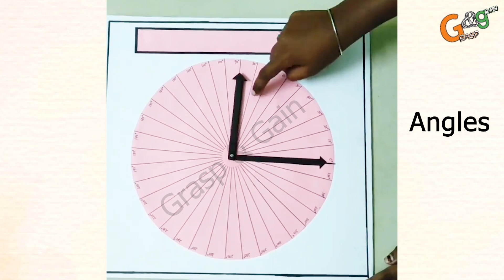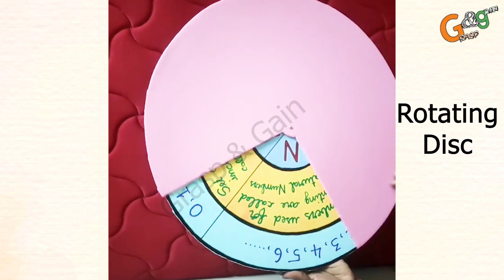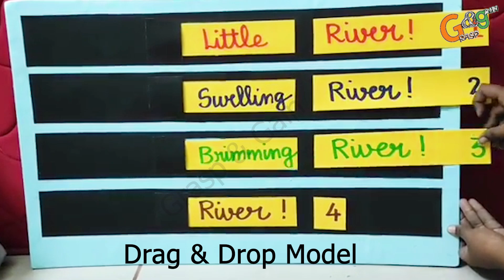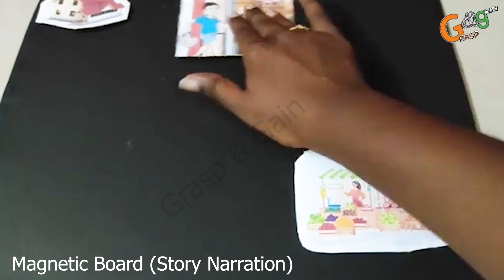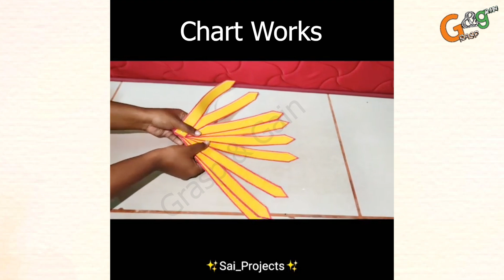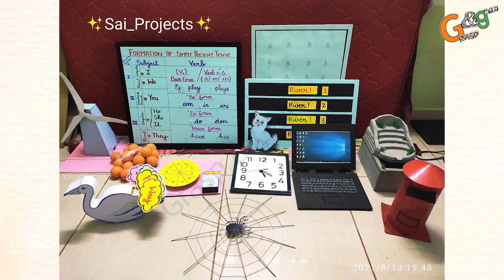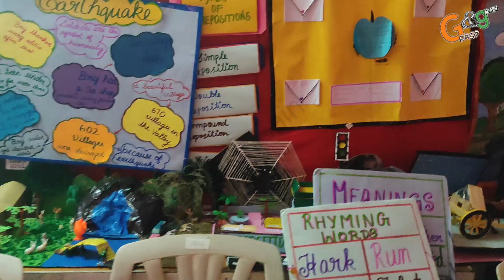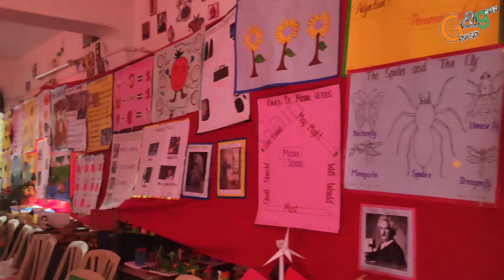B.Ed Commission Teaching Aids/ TLM | All subject Working & Non-Working Models |TLM ideas| Grasp&Gain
Hello viewers..In this video we have shared our teaching aids / teaching learning materials(TLM) ideas which are very useful for training teachers..At the end of this video I've shared Pope John Paul ii College of Education,Puducherry  B.Ed Commission display 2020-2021.

      We are also doing B.Ed Commission & school project works for low cost and good quality..If you need any help regarding teaching aids, kindly contact this no.👉 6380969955 (Sai projects)